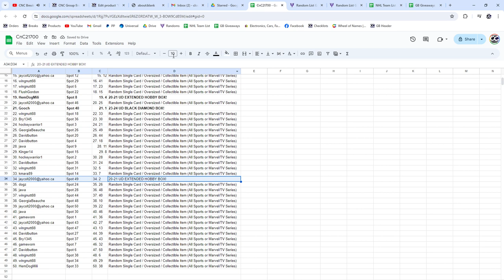2023-24 Upper Deck Black Diamond Box Hockey Chancer Break - CNC GB #21,700